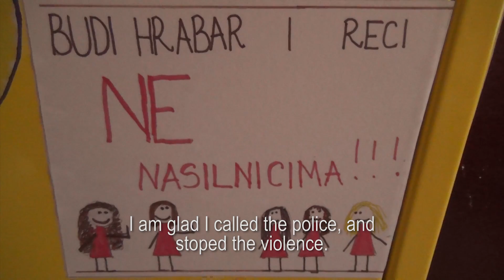Zaustavi nasilje - Stop the Violence - Ivana Stanojlović (Bijeljina)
Bijeljina je jedna od deset lokacija u BiH uključenih u projekat „Podrška trajnim rješenjima Revidirane strategije za provedbu Aneksa VII Dejtonskog mirovnog sporazuma“ koji finansira Evropska unija iz IPA fondova, uz sufinansiranje i koordinaciju UNHCR-a zajedno sa sedam projektnih partnera, uključujući i UNICEF. Projektne aktivnosti među kojima i radionice jednominutnih filmova se provode u 10 prioritetnih lokacija u BiH: Brčko Distrikt, Bijeljina, Bosanski Petrovac, Derventa, Foča, Gradiška, Maglaj, Mostar, Prijedor i Živinice.